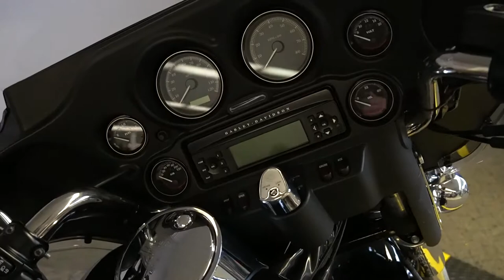2007 Harley-Davidson Electra Glide Ultra Classic - Used Motorcycle For Sale - Milwaukee, WI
Please visit Southeast Sales Powersports to view this Used Vivid Black 2007 Harley-Davidson Electra Glide Ultra Classic for sale in Milwaukee, Wisconsin.

Stock# 696543

Description:
This Used 2007 Harley-Davidson Electra Glide Ultra Classic is for sale at Southeast Sales located in Milwaukee, Wisconsin.